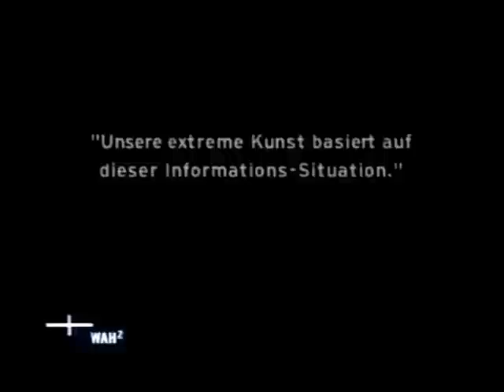MERZBOW - Live @ port Melbourne 1997 [VHS rip]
the king of noise performing live in Melbourne 1997.
extract from documentary on Viva 2 channel, 2000.